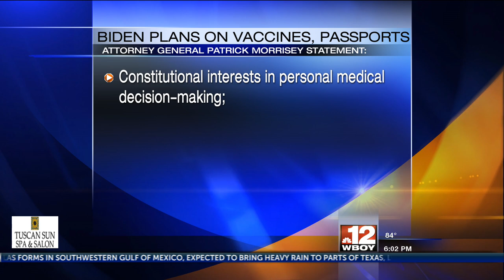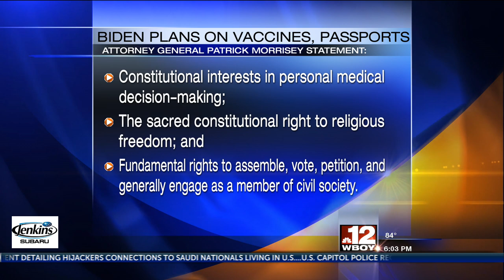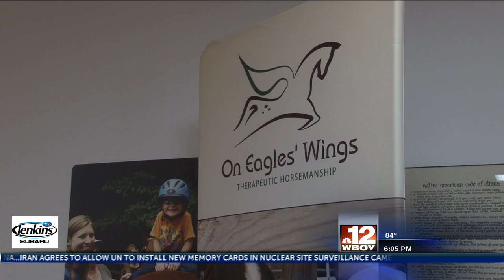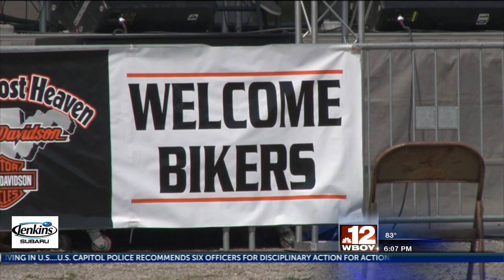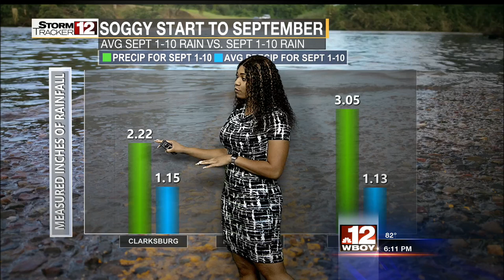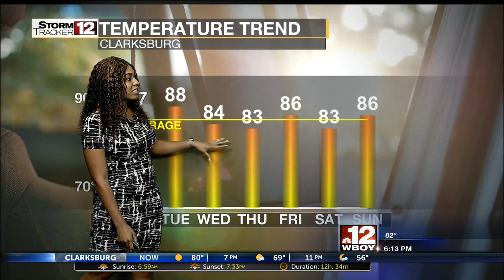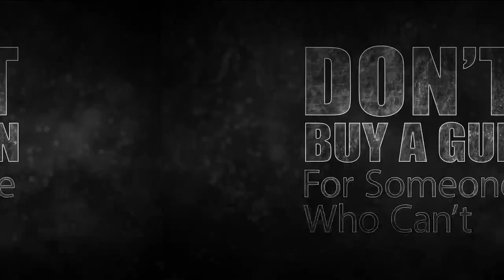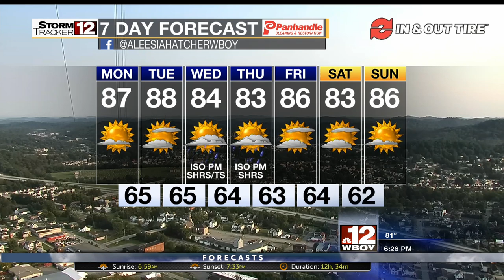SUNDAY 9-12 6PM ENTIRE SHOW